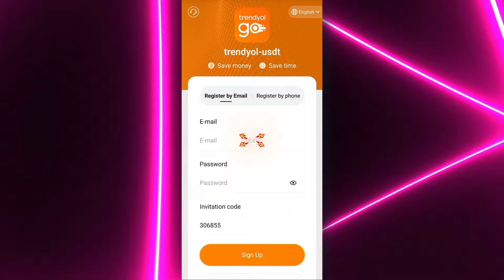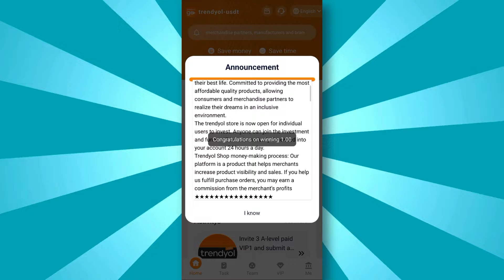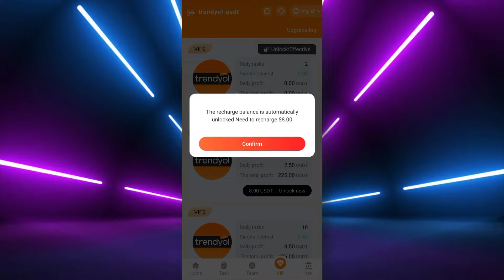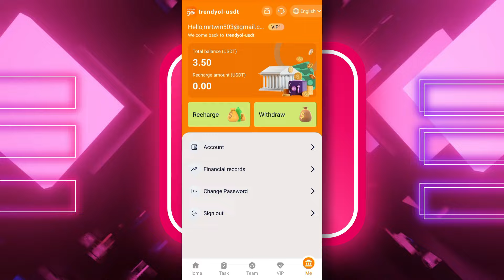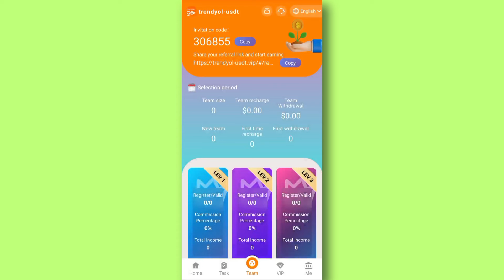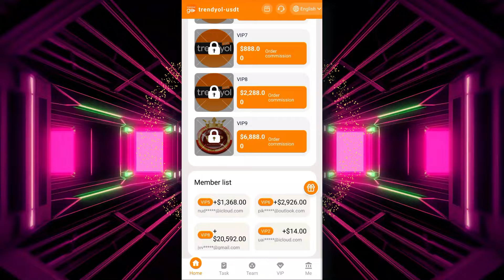(DON'T MISS❌) PER CLICK 2.50 USDT *NEW AND BEST* USDT MINING WEBSITE (🔥PROOF) : PROFITABLE WEBSITE 🎁